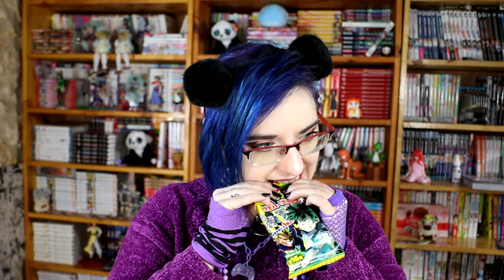J'ai les meilleurs grands frères ! Home bowl + Dégustation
Leur Adresse
Home bowl Bordeaux : 12 Rue des Augustins
Home bowl Pau : 7 Imp. la Foi
Home bowl  Bayonne 45 Rue Pannecau